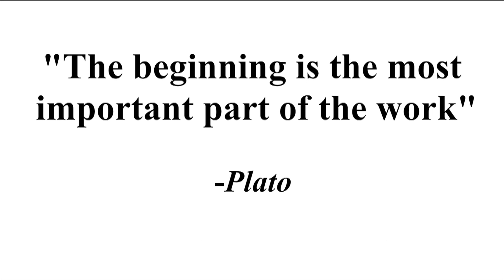UNION - PYRITE (DIR. JEFF S)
UNION - PYRITE THE INTRO OFF OF HIS UPCOMING TAPE FOOLS GOLD TO BE RELEASED JULY 29, 2013.

DIR. JEFF. S